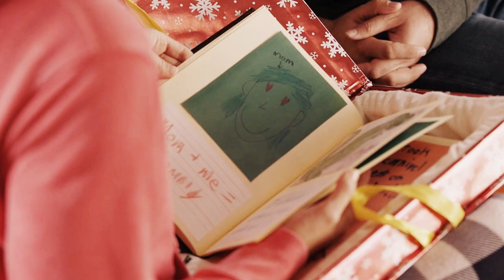will & angie | single parents | tightrope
Subtitles available
Coloring Visenerys

I probably should've waited for further developments but honestly this edit finished itself. Plus, this is the kind of sitcom ship that gets boring when the characters actually get together, right? So I'm enjoying the back and forth, and the friendship and all the fun while it lasts. The fake!dating trope got me hard.

Although, yeah, no proper editing techniques anywhere in sight. Beats? They're not the boss of me!

Start and finish with doors. I love doors.